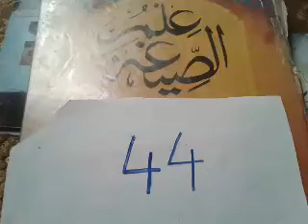علم الصیغہ:٤٤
ilm al seagha:44   علم الصیغہ:٤٤